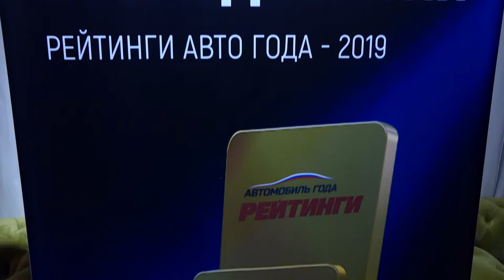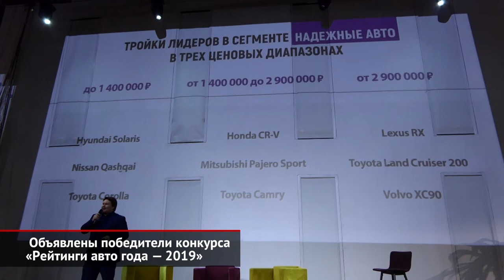Объявлены победители конкурса «Рейтинги авто года — 2019» | Новости с колёс №641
Итоги всероссийского исследования «Рейтинги авто года» подведены. Из 335 моделей выбраны 16 лучших в номинациях «Многоцелевые», «Современные», «Надёжные» и «Семейные автомобили».